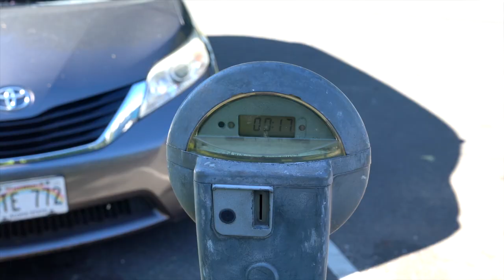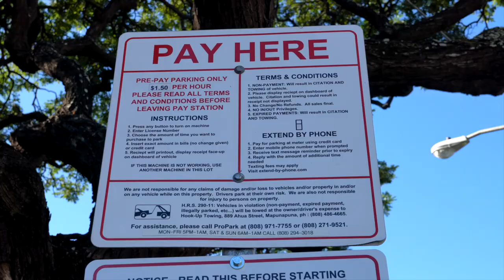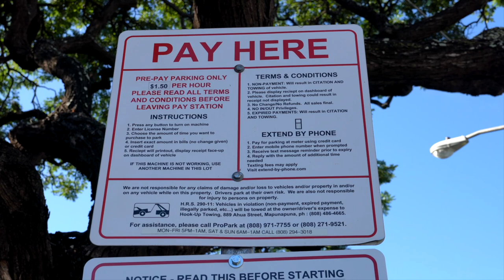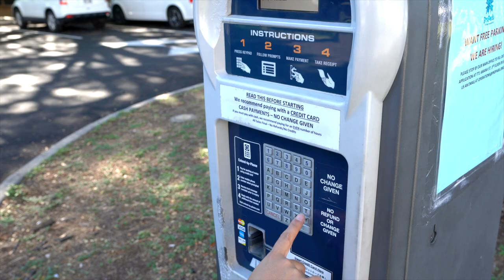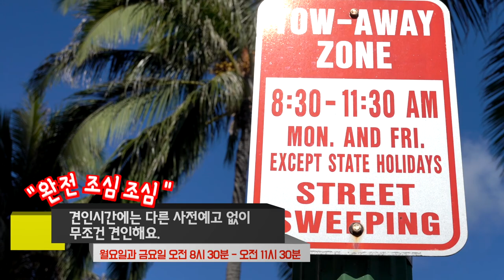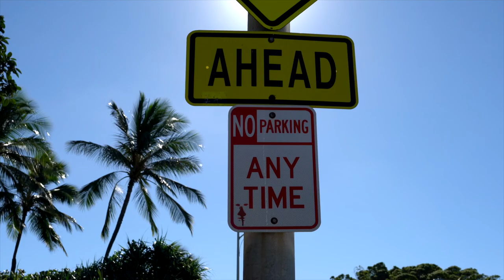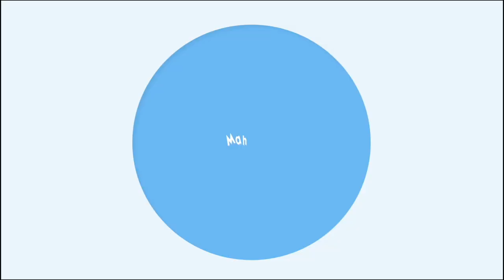마할로가 알려주는 주차비 폭탄 와이키키에서 알뜰하게 주차하는 법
알로하 안녕하세요 마할로tv 구독자 여러분!~
오늘 준비한 영상은 고물가의 하와이 와이키키에서
조금만 여러분들이 신경쓰고 이렇게 마할로와 소통하면
좋은 하와이 여행 정보를 공유할 수 있는 하와이 여행팁 영상이니